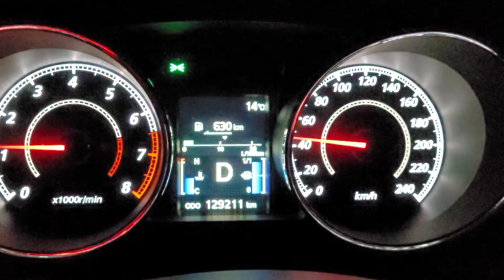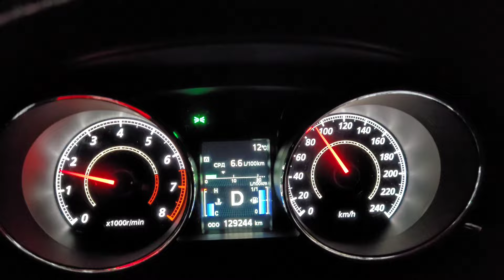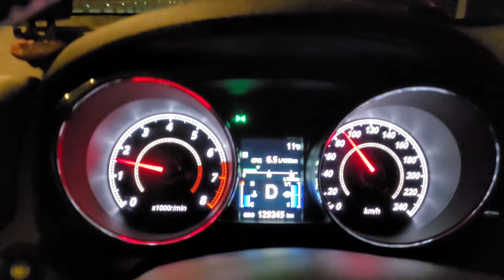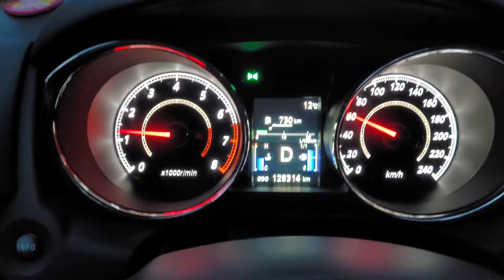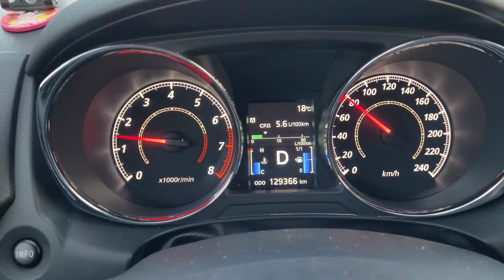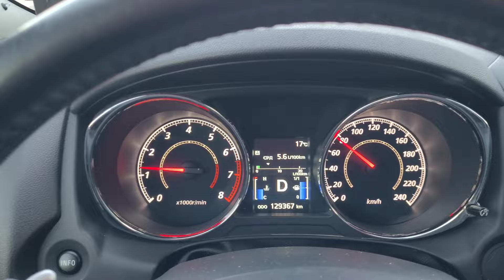Расход топлива ASX 1.8 CVT